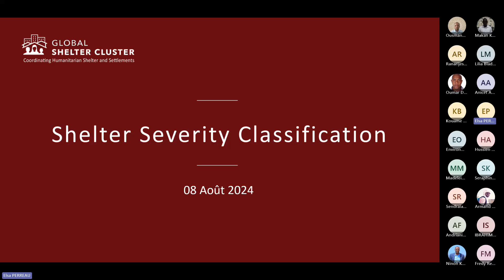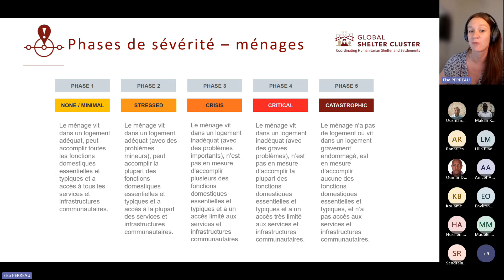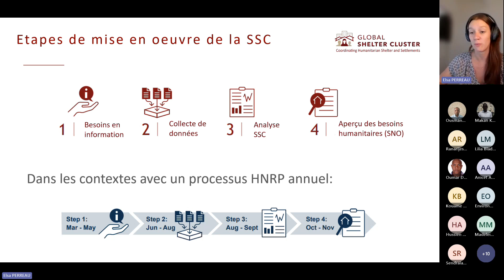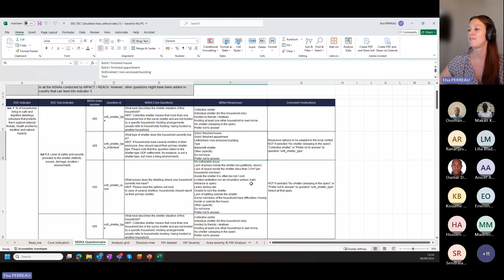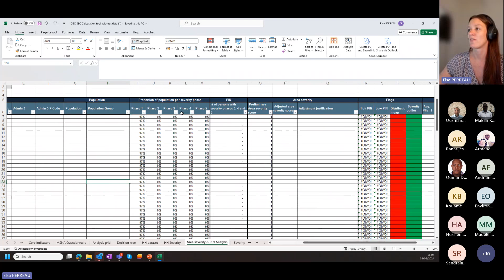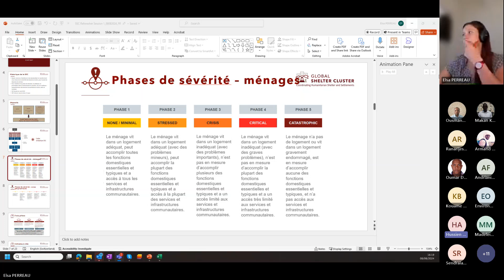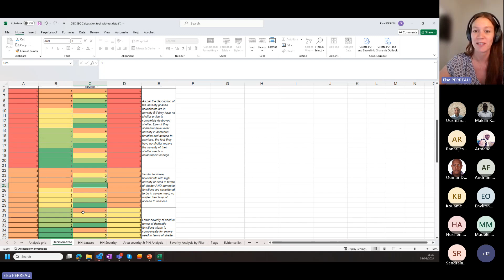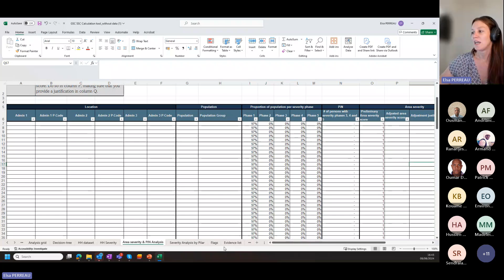SSC Refresher Sessions Series 1 French 20240808 151848 Meeting Recording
Shelter Severity Classification refresher session 1 focusing on the SSC framework and SSC analysis with Household datasets